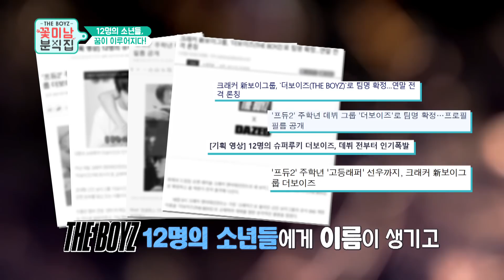THE BOYZ : Flower Boys' SNACK SHOP ep.01 Flower Boys' SNACK SHOP Cheer Up!!